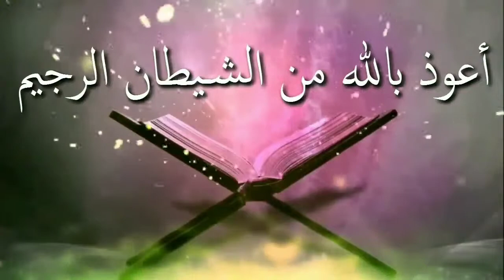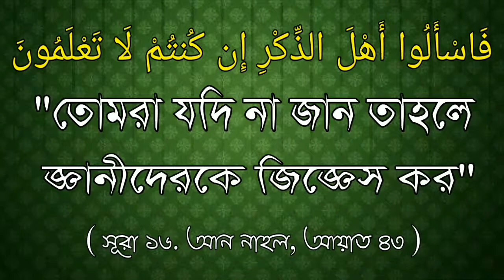মিথ্যা না বললে ব্যবসা করা যাবে না কথাটির বিধান কিᴴᴰ┇by শায়খ সারওয়ার সালাফী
মিথ্যা না বললে ব্যবসা করা যাবে না কথাটির বিধান কিᴴᴰ┇

If you do not lie business can not be done

🎙শায়খ সারওয়ার সালাফী

👋 yeamul islam 👋